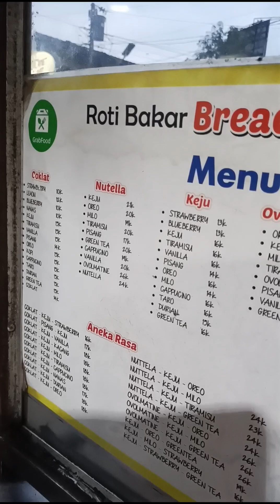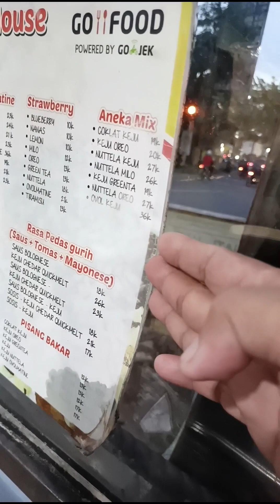TANTANGAN BELI ROTI BAKAR PAKAI GELAS 3 LITER JADI SATU